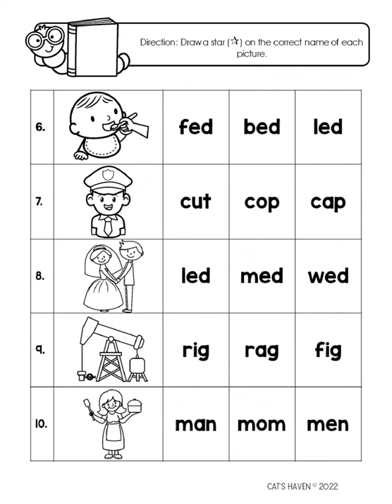Reading Readiness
Help your students practice skills in reading. You may use it for kindergarten, preschoolers, homeschool, or distance learning.

Activities included:

CrosswordPuzzle (4 pages)
Sight Words / Word Search (4pages)
Identifyingthepictures (2 pages)
UnscrambleWords (1 page)
Findthecorrectnameofthepicture (2 pages)
Phrases (4 pages)
Interpretsentences through a drawing (1 page)
Total pages of 38 come in color and black and white (including cover page and TOU).